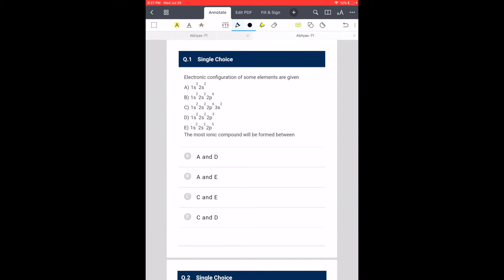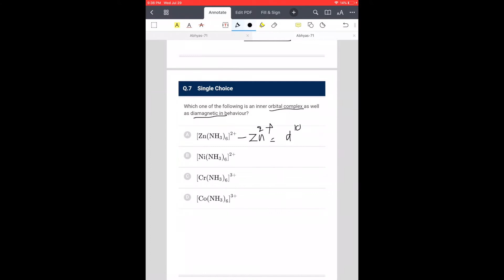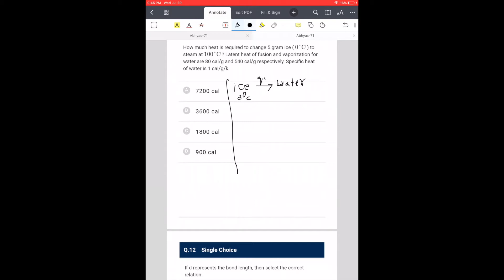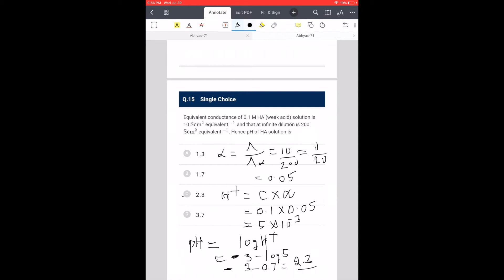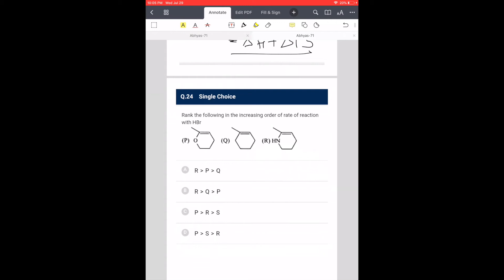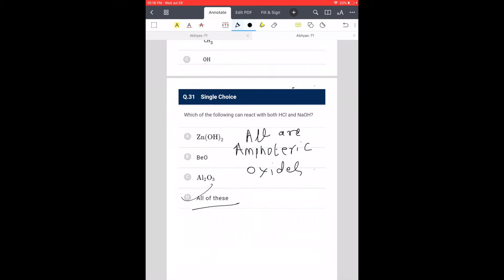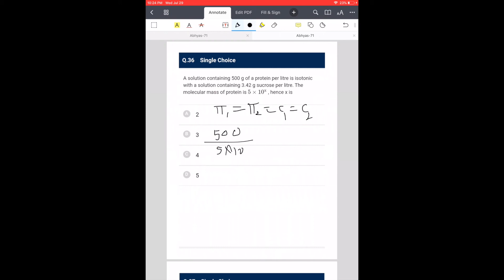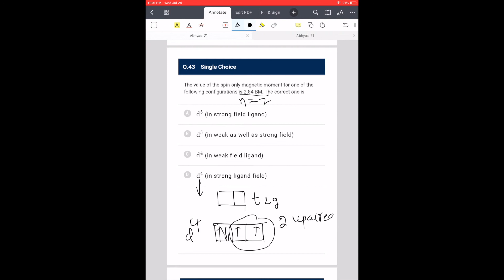National Test Abhyas | Chemistry Paper Solutions | Test 71 | NEET Chemistry | English | ChemRam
NTA Abhyas Test: In this video, I am discussing the Chemistry Paper Analysis and Solutions Test 71 NEET Practice paper in English, from the NTA Abhyas App, recently released.